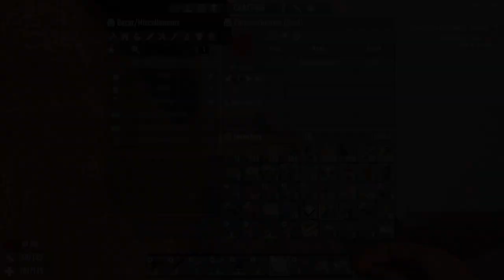Will the a-MAZE-ing Battle Barn survive another horde in 7 Days to Die?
With all the upgrades done to the Battle Barn we go off in search of some new weapons and do a job for Hugh in the foolish belief he might give us some more antibiotics. And then the day 28 horde arrives and we get to put the barn upgrades to the test…

Credits:
Title track: Lone Wolf by Dan Lebowitz